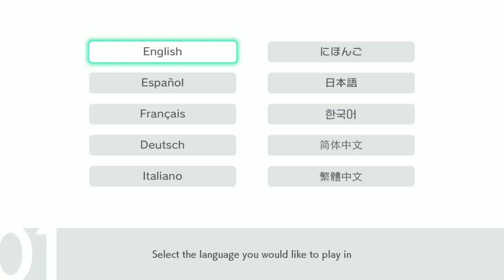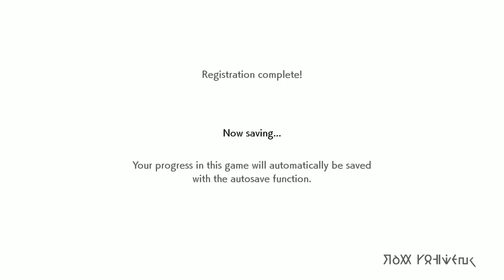PLAYMAKER: GALARIAN ORIGIN - Pokemon Sword Playthrough (Episode 1)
A young trainer named Playmaker starts his Pokemon journey to become the next Pokemon Champion in the Galar region! However, as soon as he gets started, something strange occurs.

Hey guys! Playmaker here! Welcome to my 1st-ever playthrough (of hopefully many), Pokemon Sword! Hope you guys follow me for an entertaining adventure, because I'm excited to experience what Sword/Shield has for me!